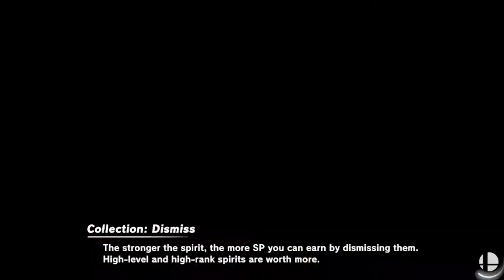PlayVS Week 7 WUHS (Patriots) VS Milton High School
Another tough loss for the Patriots, but we have 2 weeks to practice for playoffs!

Lets go Wolverines!